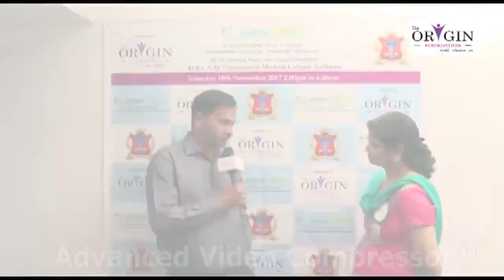Feedback - R.C.S.M Government Medical College, Kolhapur